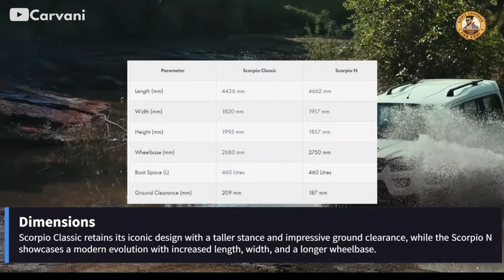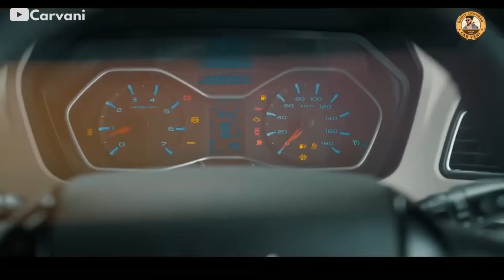Scorpio Classic vs Scorpio N 2024 | Mahindra SUV Comparison Battle of Giants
Video Description:
Welcome to Car Vani In this video, In this episode of Car Vani, we delve into the ultimate showdown between two titans of the Indian automotive market – Mahindra's iconic Scorpio Classic and its modern counterpart, the Scorpio N. We leave no stone unturned as we compare every aspect of these SUVs, from dimensions and engine performance to features, safety, and pricing.

00:00 - Introduction
00:21 - Dimensions
00:58 - Engine options and Transmission
01:31 - Features & Comfort
01:58 - Safety Features
02:21 - Price Comparison
02:41 - Conclusion

Discover the distinctive design elements of each model, explore the power and refinement under the hood, and uncover the array of amenities that enhance comfort and convenience. We also take a deep dive into the advanced safety technologies that provide peace of mind on every journey.

Join us as we dissect the pricing strategies of both models and help you determine which powerhouse SUV aligns best with your lifestyle and preferences. Whether you're drawn to the rugged charm and proven track record of the Scorpio Classic or enticed by the modern luxury and cutting-edge features of the Scorpio N, our comprehensive comparison will assist you in making an informed decision.

Watch now to gain valuable insights and join the discussion in the comments section – which Mahindra Scorpio reigns supreme in your eyes? Don't miss out on this exhilarating SUV showdown, exclusively on Car Vani.